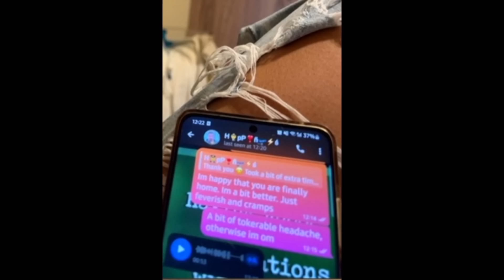Kees van der Spek hackt telefoon oplichtster en ontdekt dat ze de Nederlandse Tinder Swindler is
Dennis schakelt de hulp van Kees van der Spek (62) in. Hij leerde Rei kennen via een datingapp en werd verliefd op haar. Op een gegeven moment kreeg Rai problemen met het betalingen en vroeg Dennis om hulp. Hij zag er geen kwaad in, omdat Rai eerder ook etentjes van hun twee had betaald. Toch blijft Rai om geld vragen en dan komt Dennis een video tegen op het internet. Een interview waaruit blijkt dat ze een Deense man heeft opgelicht voor 60.000 euro. Kees en zijn team gaan opzoek naar de vrouw. De oplichtster blijkt onvindbaar en daarom hacken Kees en zijn team de telefoon van de vrouw. Ze kunnen door de camera’s van haar telefoon kijken en zien dat zij zoals verwacht meerdere mannen tegelijk aan het lijntje houdt. Kees en Dennis zoeken haar op bij haar woonhuis en gaan de confrontatie aan. ‘Kees van der Spek Ontmaskert’ is te zien bij RTL 5.